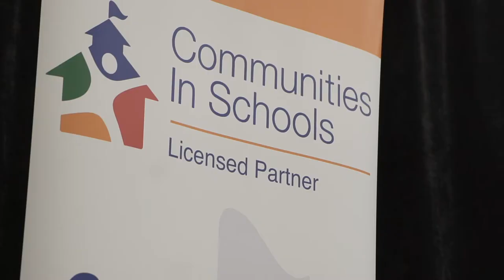Recap: First Lady Cathy Justice attends Communities In Schools Summer Institute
The Communities In Schools (CIS) program hosted 175 educators and service providers in Huntington, West Virginia, for a Summer Learning Institute. The event, hosted by First Lady Cathy Justice and the West Virginia Department of Education, assists counties that are a part of a recent CIS expansion to learn how they can address students’ needs more effectively. The Institute was held at the DoubleTree Hilton in Huntington.